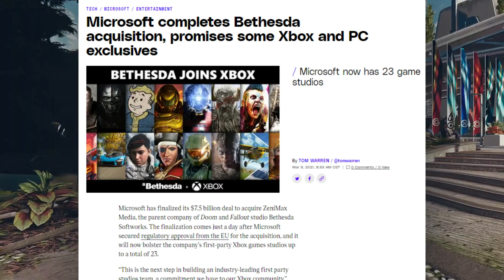Starfield is Xbox's Last Hope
What happens if Starfield doesn't work? Has this game become the last hope for Xbox and Bethesda?

Starfield: Is It Xbox and Bethesda's Last Hope?